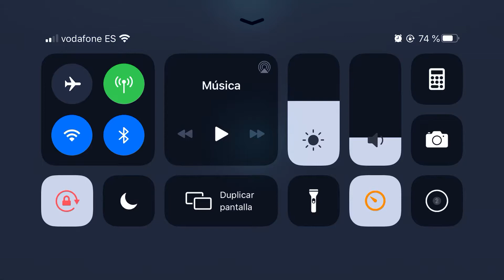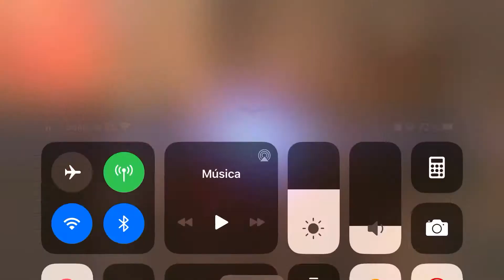Shakira and guarded 5s vs kylo malak